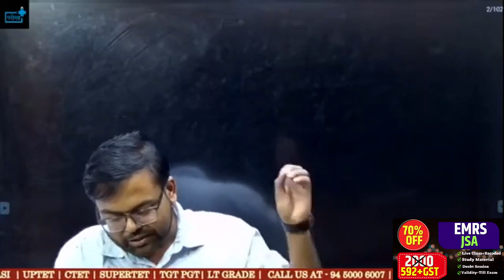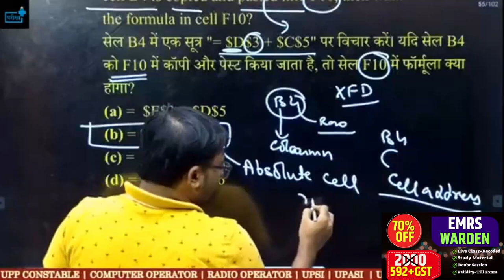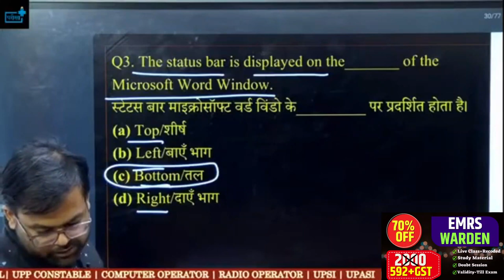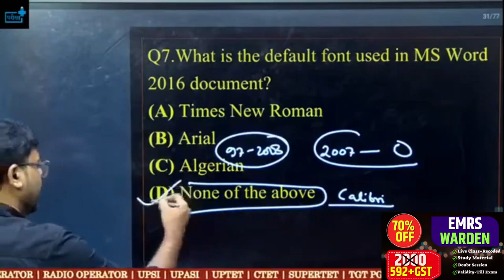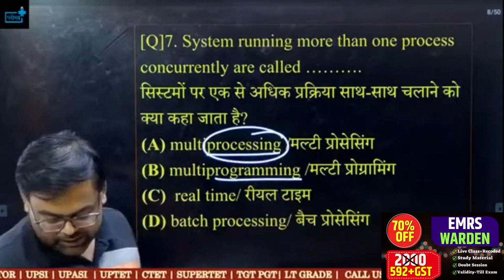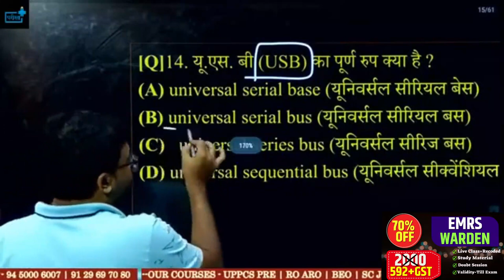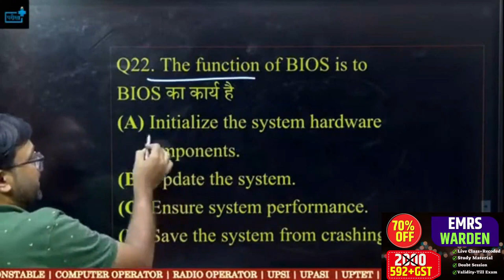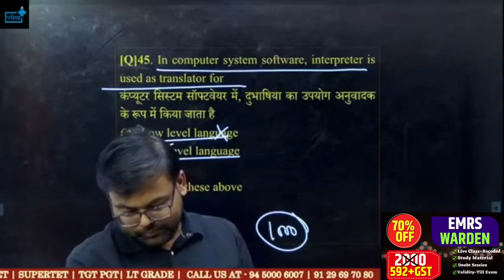EMRS Warden JSA TGT PGT ICT Computer Marathon Class 6+ घंटें लगातार ऐसे ही आएगा प्रश्न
EMRS Warden JSA TGT PGT ICT Computer MS Office Marathon Class 6+ घंटें लगातार ऐसे ही आएगा प्रश्न

MRS TGT Hostel Warden Vacancy Eligibility? Age? Salary ? Syllabus? Post ? Exam Pattern?
EMRS Hostel Warden कैसे करें तैयारी?Best Strategy?Cut Off? Books? POCSO Administration कहाँ से पढ़ें?